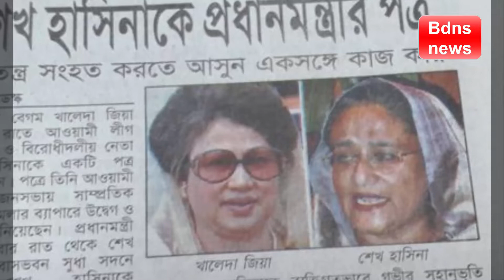আজকের সর্বশেষ খবর Ajker khobor 22 August 2022 Bangla news Today 22 Aug 2022 Bangladesh latest news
আজকের সর্বশেষ খবর ,Ajker khobor 22 August 2022, Bangla news Today 22 Aug 2022, Bangladesh latest news, online Bangla news update live tv news bd online bangla news
​ bdnews bangladeshnews BanglaNewsToday todaybanglanews newsbangla Bangla_News_24 january_2022

"বিডিএনএস নিউজ"গণতান্ত্রিক ও সাংবিধানিক স্থিতিশীলতায় অবদান রাখতে বদ্ধপরিকর , আমরা সংবিধান ও জনমতের প্রতি শ্রদ্ধাশীল। তাই ধর্ম ও রাষ্ট্রবিরোধী এবং উষ্কানীমূলক কোনো মন্তব্য না করে সুচিন্তিত ও যথোপযুক্ত মন্তব্যের জন্য দর্শকদের প্রতি অনুরোধ করা হলো। আপানদের মতামত আমাদের কাছে সাদরে গ্রহন যোগ্য ! আমাদের প্রচারিত ভিডিও গুলো দেশের স্বনামধন্য অনলাইন নিউজ পোর্টাল , ফেইস বুক , টুইটার , গুগল , উইকিপিডিয়া  ও অন্যান্য অনলাইন সোর্স থেকে নেওয়া , আমরা সর্বচ্চো চেষ্টা করি সঠিক সংবাদ আপানদের কাছে পৌঁছে দিতে। তাই এসব নিউজের সাথে সরাসরি ”বিডিএনএস নিউজ” কোন সংশ্লিষটতা নেই। তারপর ও কোন সংবাদের সত্যতা নিয়ে আপনাদের কোন প্রশ্ন থাকলে কমেন্ট সেকশনে জানান। আমরা যথাসাধ্য চেষ্টা করব উত্তর দিতে।কিছু কিছু সংবাদে আমরা প্রতীকী ছবি দিয়ে থাকি।